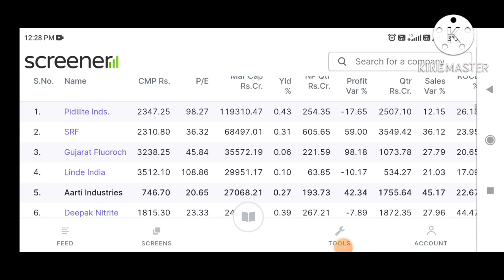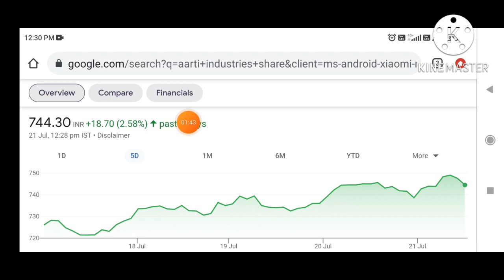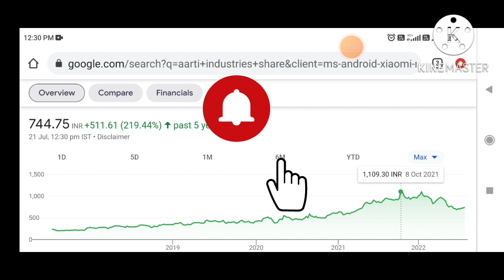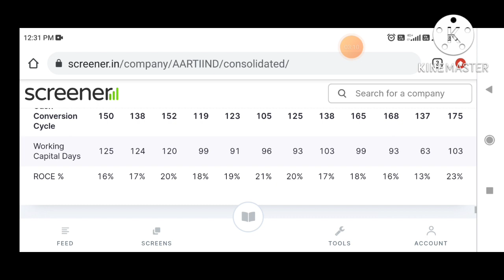AARTI INDUSTRIES SHARE LATEST NEWS | AARTI INDUSTRIES SHARE TARGET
AARTI INDUSTRIES SHARE LATEST NEWS | AARTI INDUSTRIES SHARE TARGET| AARTI INDUSTRIES SHARE

AARTI INDUSTRIES SHARE LATEST NEWS | AARTI INDUSTRIES SHARE TARGET| AARTI INDUSTRIES SHARE ANALYSIS🎯